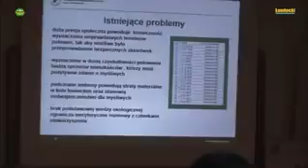Przekręty na konferencji leśników i myśliwych.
Ujawniamy! Szokujące nagranie z konferencji leśników i myśliwych! Dlaczego giną ludzie w lesie od kul myśliwych? Może dlatego, że nikt  nie zwraca uwagi na fałszywe, kompletnie niewiarygodne terminy polowań.